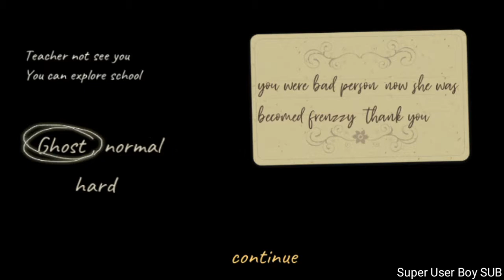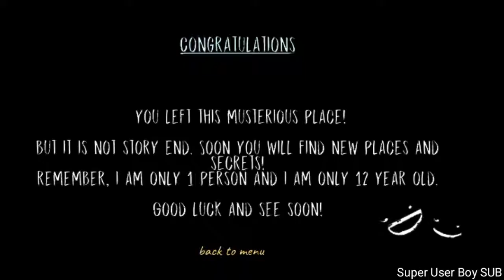Dread Teacher All Difficulty Level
This is a new but short game that reminds of The Nun (the very first version of Evil Nun).